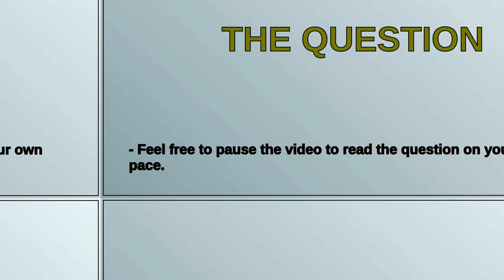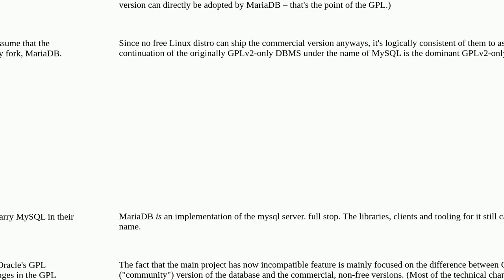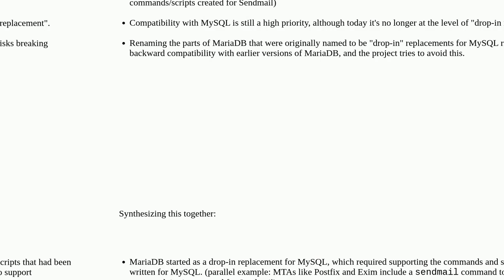Unix: Why do we misnomer MariaDB as a "mysql-server"?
Why do we misnomer MariaDB as a "mysql-server"?

A special thanks goes out to the community

  mysql debian mariadb